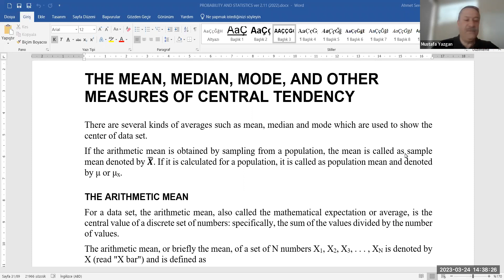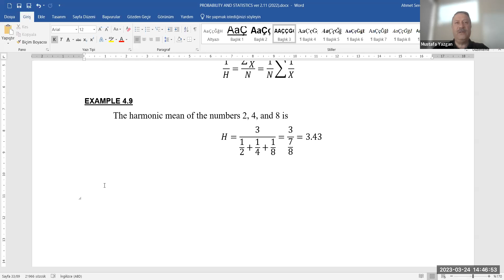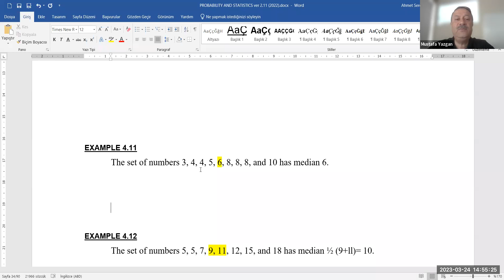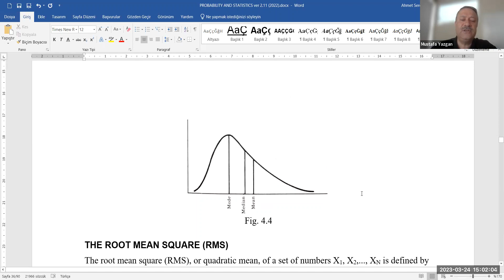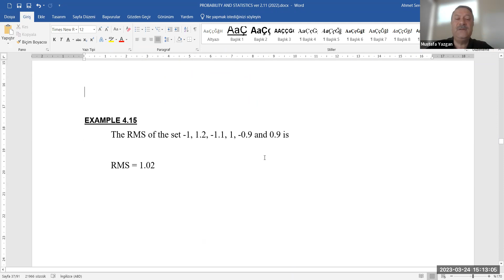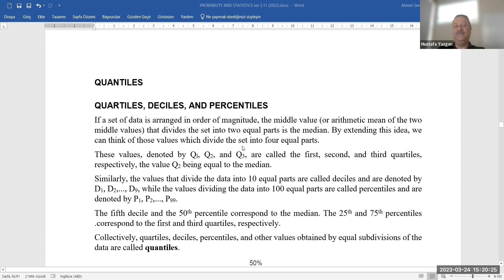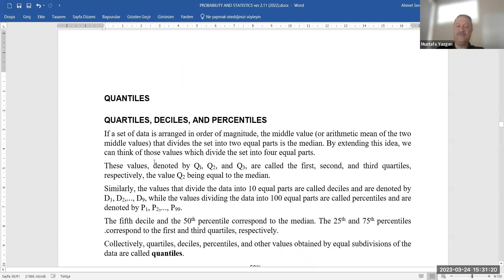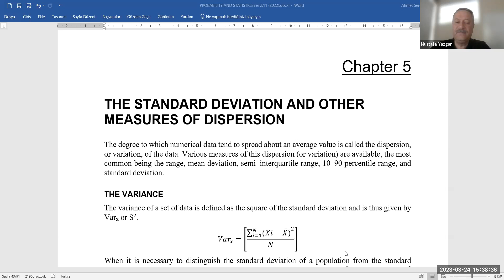4 Ortalama vb merkezi parametreler